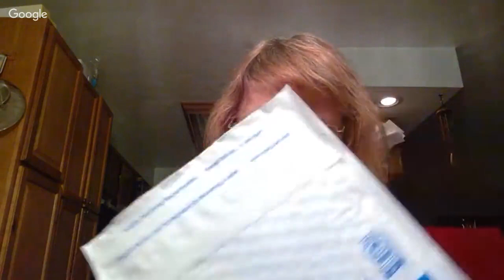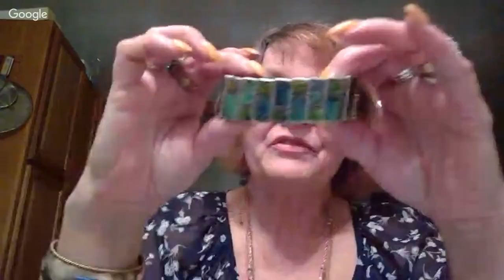live with the jewelrynurse take 2